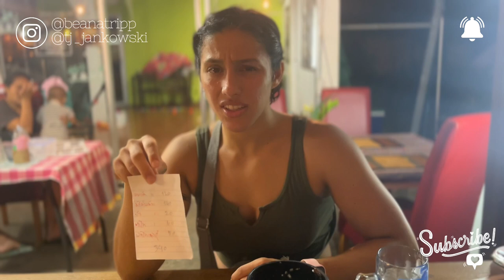Digital Nomad Life in RAWAI PHUKET - Action Point gym, local food, Phuket Grappling Academy & more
This is an insight into our daily digital nomad life in Rawai Phuket Thailand, we'll show you the local gyms - Phuket Grappling Academy and Action Point Phuket as well as our FAVORITE local spot and cafe

If you enjoy our videos and feel you'd like contribute to our journey throughout the world, here is how you can support us🫶

GET CHEAP DATA AROUND THE WORLD:
Get $3 off your first eSIM data pack from Airalo.

 NEW SCHEDULE:
⌚ New Video MONDAY and THURSDAY ⌚

We were not endorsed by Princess Cruises for this video